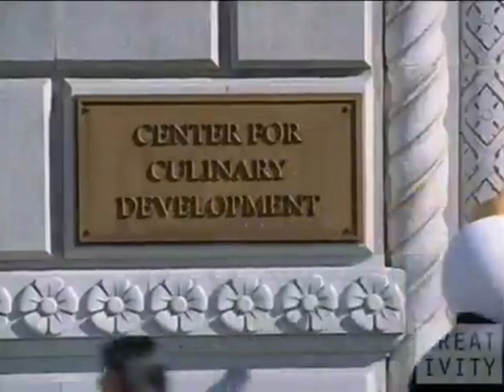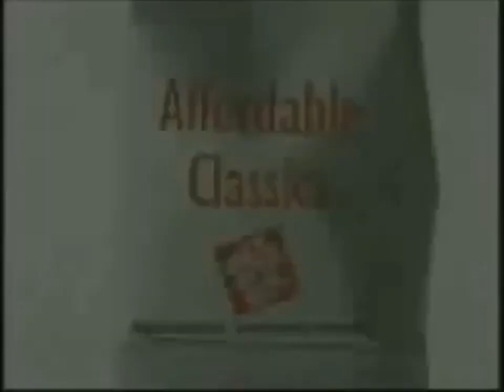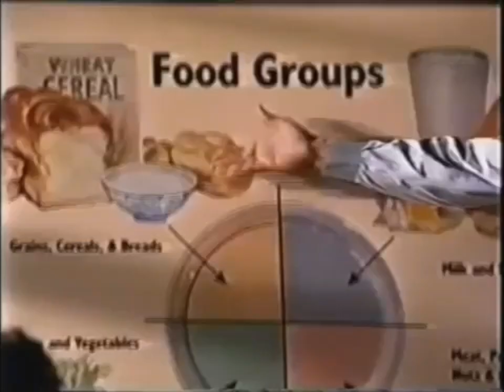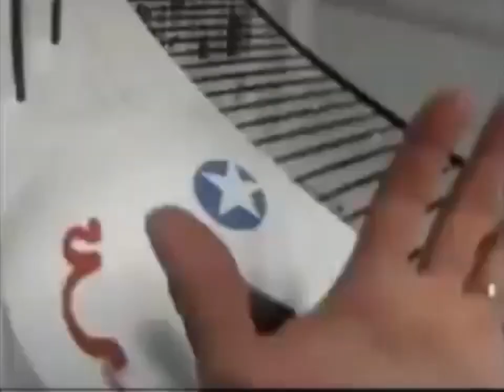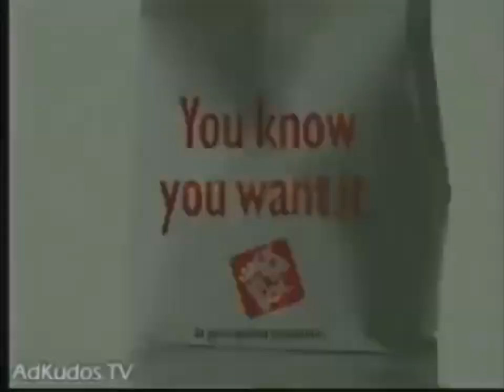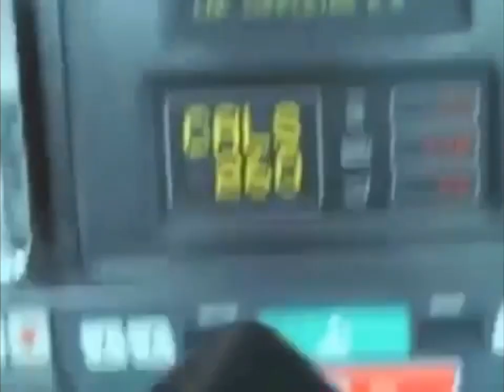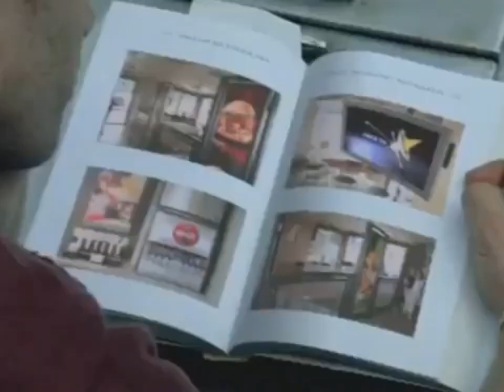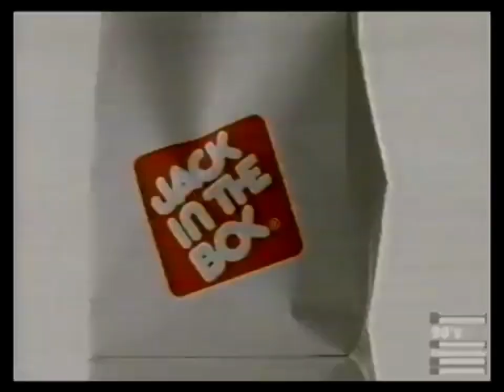Jack in the Box Commercial Trilogy 2019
Jack in the box commercials Over The Years Of Jack in the box